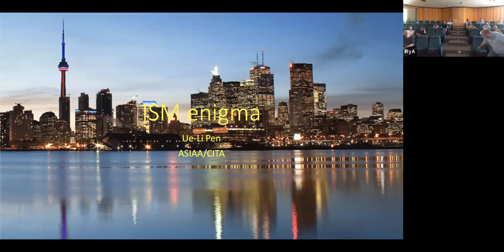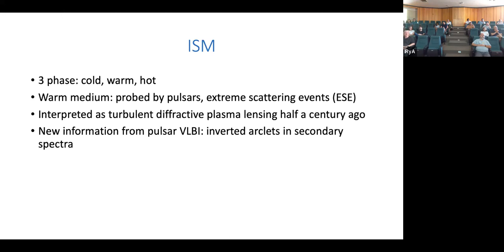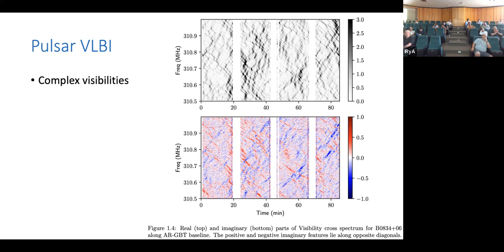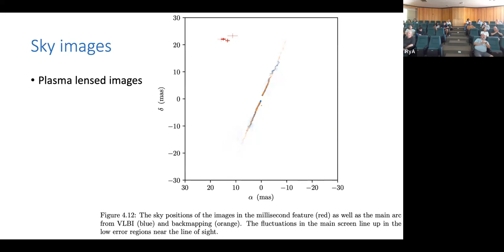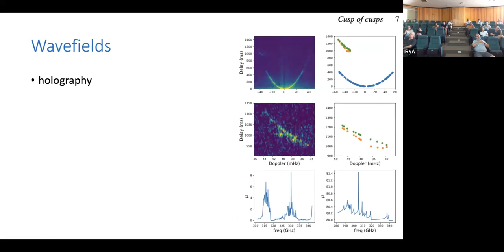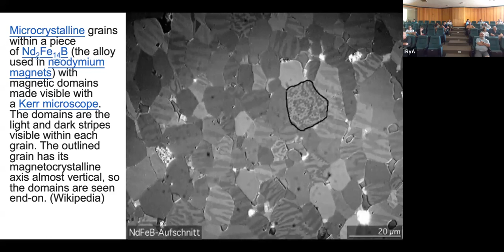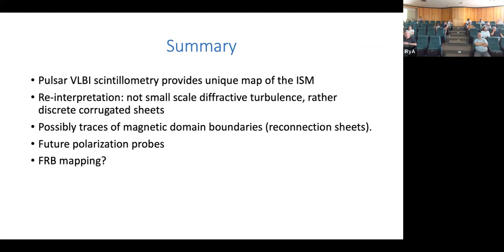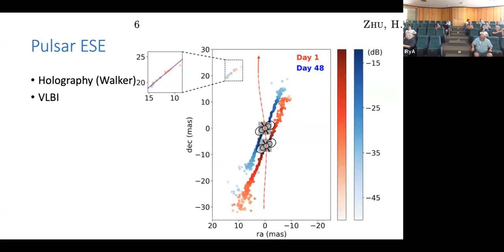2023.06.12 - Ue Li Pen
Speaker info: Dr. Ue Li Pen, ASIAA (Director, Distinguished Research Fellow)

Title: Holographic pulsar maps of the ISM: evidence for magnetic domains boundaries?
Abstract:
Plasma structures as mapped through plasma lensing have posed an enigmatic challenge since the extreme scattering events in the 80’s.  Here we present new insights into the ISM structure through new developments in pulsar scintillation VLBI, pointing to aligned magnetic domain boundaries as a natural mechanism.  I will discuss implications and applications.